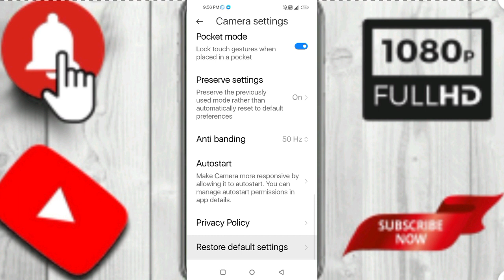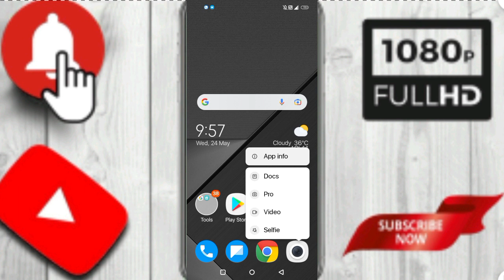POCO F5 5G Camera Hanging & Front Camera Not Work Fix Problem